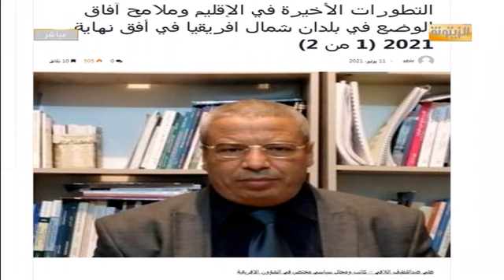علي اللافي : تونس ضحية سياسة مصرية، الجزائر هي الحل وهذه رسائل تبون